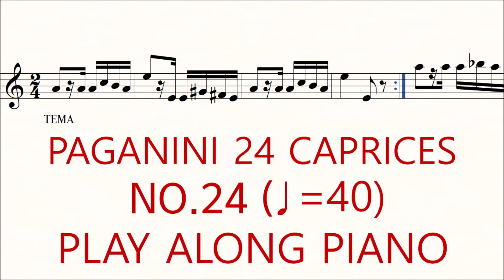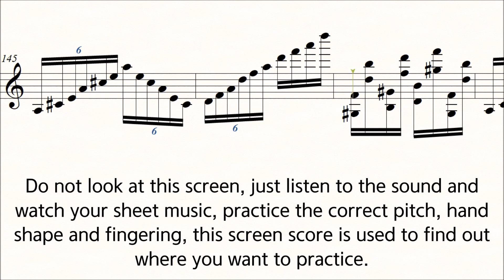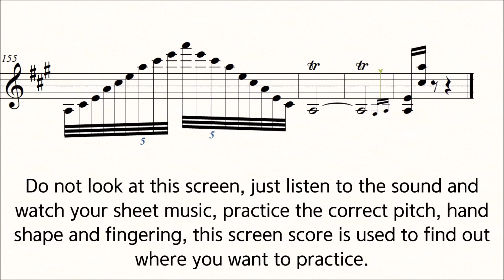Paganini Caprice No.24 ♩=40 for Violin Slow Practice Play Along Piano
Paganini 24 Caprices Opus 1 for Violin Solo
No.24

Slow Practice Play Along Piano For the Violin